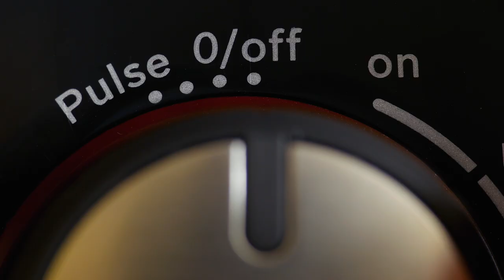"SAFFRON MUTTON LEG ROAST-THE ROYAL CHUNK OF MEAT"-Recipe by Weekend With NK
What is that one thing that we all simply CANNOT skip on Eid-ul-Adha? Yes, you are thinking just right! It is that one thing we all wait for the whole year. It is the delicious, succulent, tasteful, delicious, mouth-watering mutton roast. Or what is commonly known as mutton raan recipe? Ahh! It is divine. I am salivating by the mere thought of it.

The thing is that although we all love a mutton roast, not many of us know who to make it home. In fact, I can confidently say that about 75% of people have never made mutton roast at home. They go to restaurants for help in this matter. So, I thought, why not try roasting one for myself so that I can share the recipe with you.

Before we move ahead, let me tell you, it was a challenging situation. To get the flavors to perfection was quite tricky. Because the mutton's flavor has to be the priority, I had to keep an eye on the balance. And honestly, it took me two mutton legs to perfect the recipe. But it was totally worth it! The result was a feast not just for the tastebuds but for the eyes as well.
The golden roasted mutton leg, along with the juicy, tender meat that falls of the bone, was a sight to behold.

Now, before we move forward, let me tell you! There are many ingredients in this recipe. It is probably among my very few recipes that have a long list o ingredients. Every ingredient is handpicked by careful, though. So, you can't skip anything. Also, don't get intimidated by the long list of recipes. The preparation is extremely simple. Once you have everything together, the whole process takes 15-20n minutes, literally. The rest of the time goes into the cooking of the mutton leg, which is the oven's job. You, however, have the toughest job at hand, i.e., waiting!

Whether you want to eat it off the bone or serve it with the traditional afghani pulao, roghni naan, and raita, the choice is yours. It goes perfectly well with anything. If you are leftover meat, you can turn it into a sloppy joe's filling and create your own desi version of the dish. Quite a good idea, isn’t it?

Furthermore, as you prepare the dry rub, you don’t have to make it every time. You can grind all the spices and store them in an airtight jar. So that the next time you plan on making the roast, you don't have to go through the process again. You can use the store's spice rub. Keep it in a cool, dry place in an airtight jar, and it is good to go for about a year. How simple is that!
So, what are you waiting for? Head to the recipe NOW and check out the list of all ingredients, and when you are done, go straight to the grocery store, get everything, prepare your mutton leg, invite your friends over and enjoy the best roast leg of lamb you can ever make!

 Following are the chapters:
0:00 CHEF Introduction
0:33 Step One -First Marination for Mutton
2:09 Step Two- Grinding the Ground Spices
4:15 Step Three- Second Marination for Mutton
6:43 Step Four-Preheat the Oven
7:02 Dish Out Time
7:23 Thanking Note from THE CHEF -NK